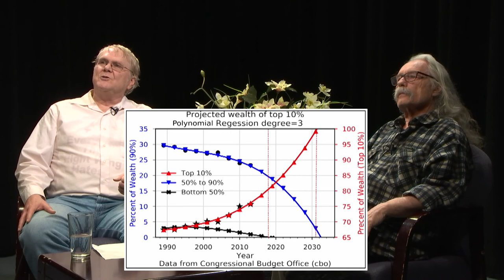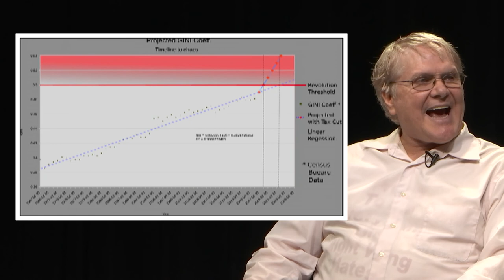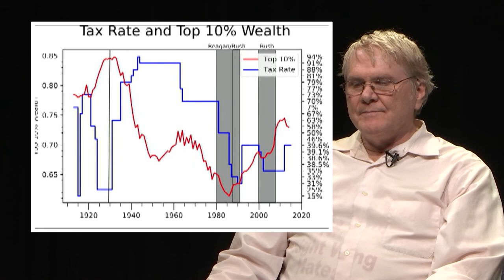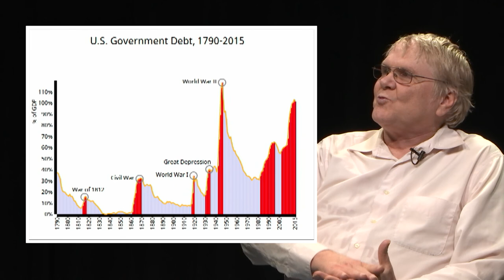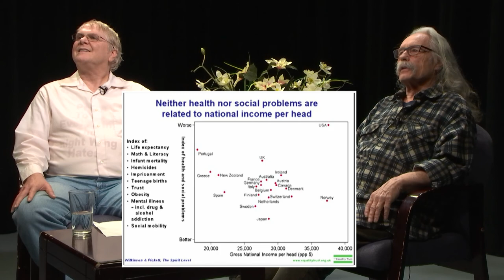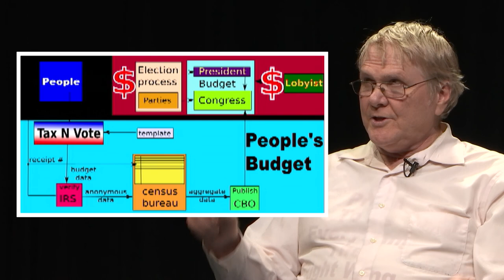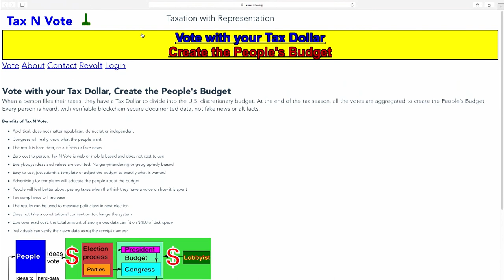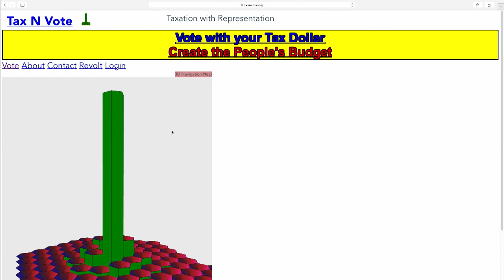A Growing Concern: Wealth Inequaity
Program featuring a discussion of wealth inequality.